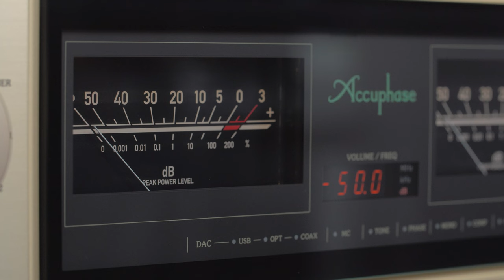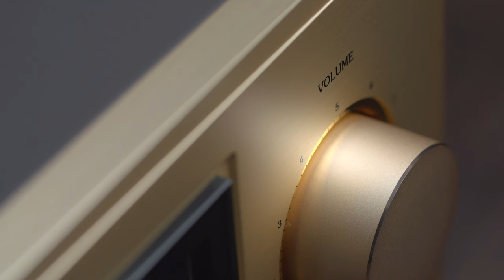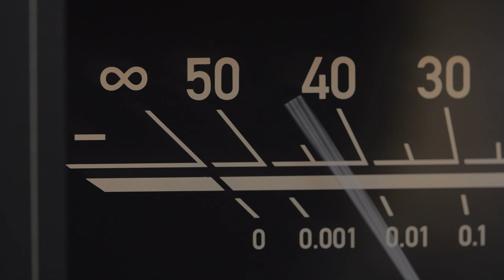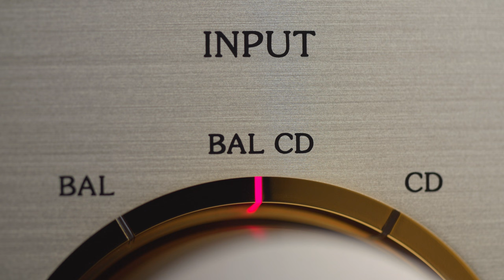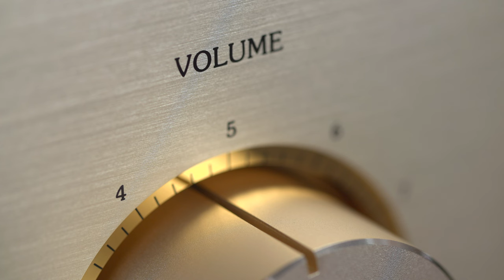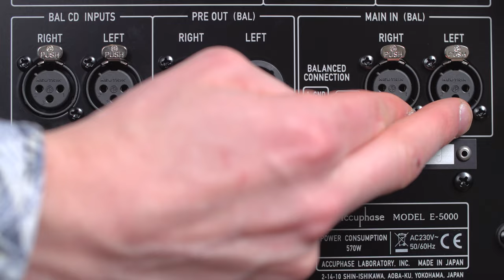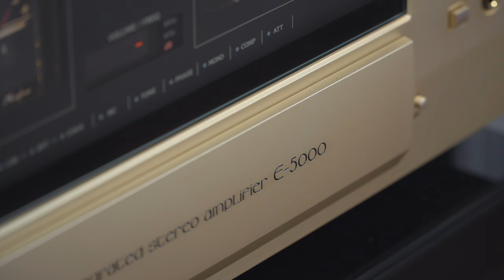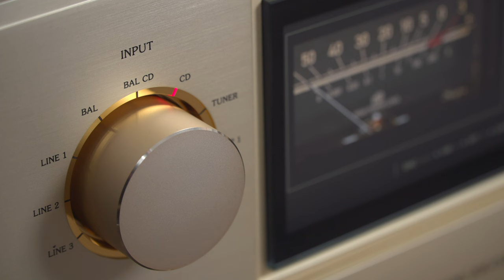accuphase E5000 High End Stereo Vollverstärker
Hier stellt Peter euch den neuen accuphase Vollverstärker E5000 vor. Der kräftigste Verstärker den die Marke je gebaut hat.